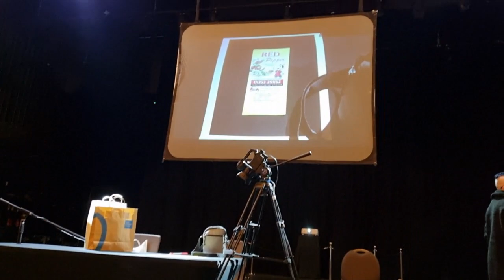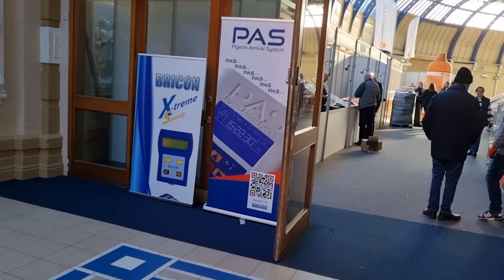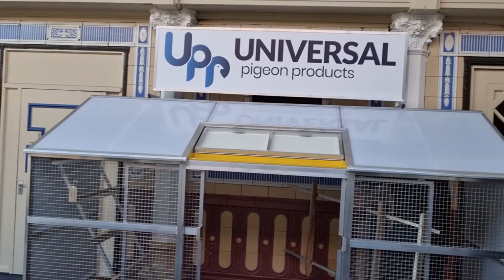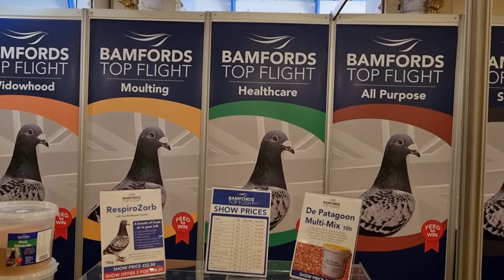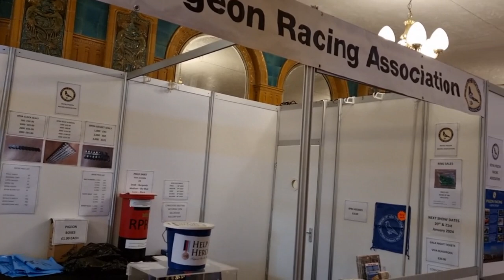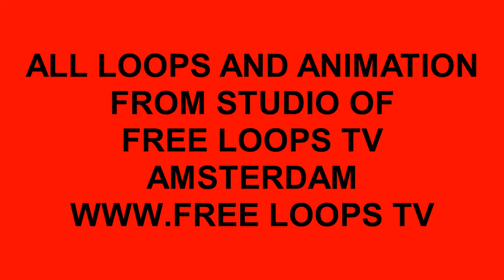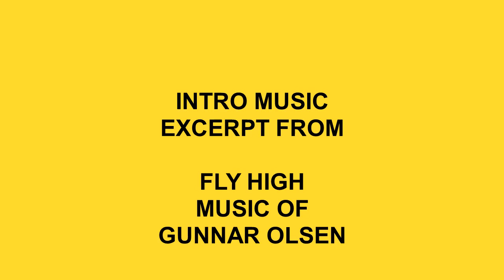ROYAL PIGEON SHOW=THE SETUP=SEASIDE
THIS SHOW GOES ON==WE VISIT TO SEE THE FIRST ARRIVALS OF THE TRADE STALLS ON THIS FRIDAY AND TO CONFIRM THE AUCTIONS